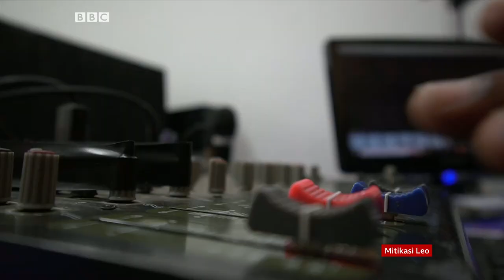BBC MITIKASI LEO 16.09.2022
Yaliyomo!Uganda yalaani pingamizi ya umojwa wa bara ulaya wa kutaka mradi wa ujenzi wa bomba la mafuta ghafi kushitishwa!